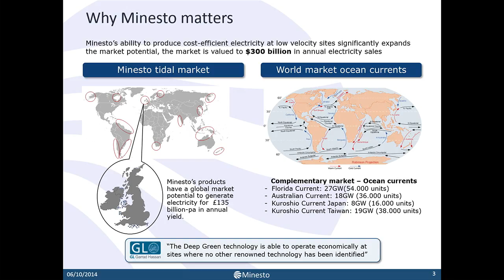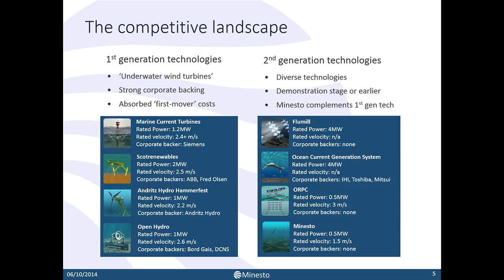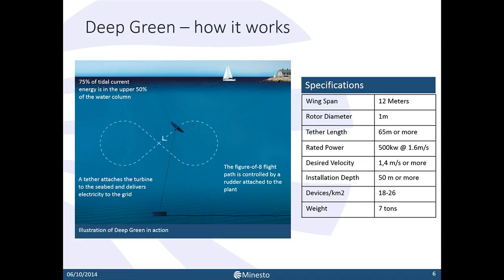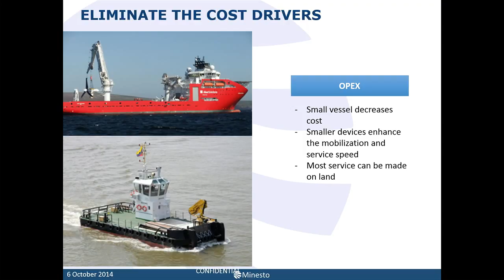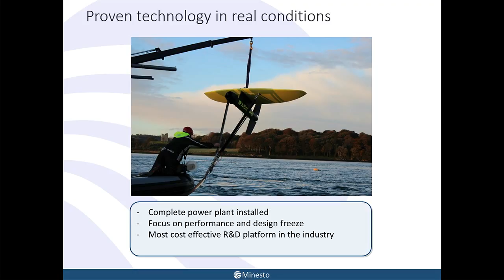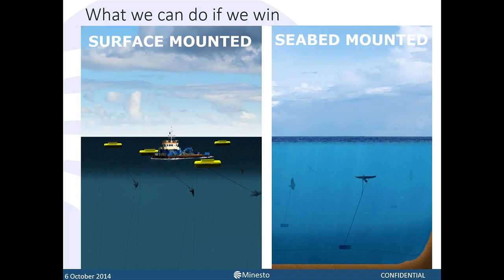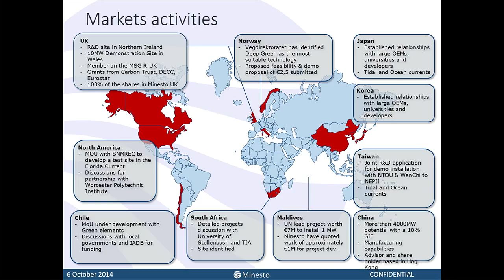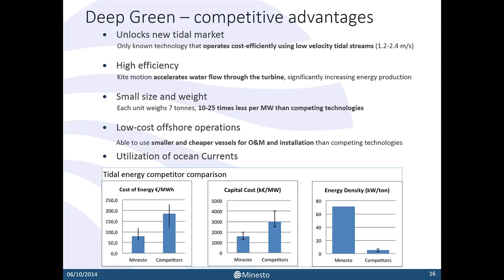Deep Green by Minesto AB, 2014 WWL Orcelle (R) Award Winner